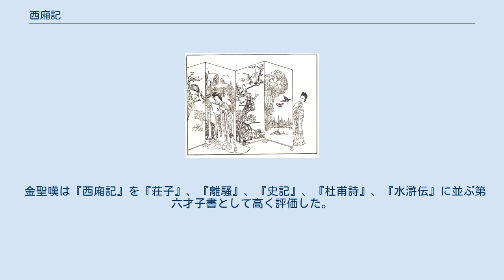西廂記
陳洪綬による西廂記挿絵 『西廂記』（せいそうき、せいしょうき）は、元の王実甫（おうじっぽ）による雑劇で、元曲の代表作である。
正式な題は『崔鶯鶯待月西廂記』。
 作者の王実甫についてはよくわからない。
大都の人で、姓が王、名が徳信で、実甫は字。
現存する戯曲には『西廂記』以外に『麗春堂』『破窯記』があり、ほかにいくつかの散曲が知られる。
『西廂記』はおそらく13世紀末ごろの作品だという。
 『西廂記』の原形になったのは唐の元稹による伝奇小説で、『太平広記』巻488に「鶯鶯伝」（おうおうでん）の名で載せる（後世の叢書では「会真記」と題されていることが多い）。
元稹の友人である張生の話という体裁を取っている。
その筋は以下のようなものである。
貞元のころ、普救寺に宿泊していた張生は、兵士の略奪から寺を守り、たまたま同じ寺に同宿していた崔家の未亡人から感謝された。
宴席で張生は未亡人の17歳の娘にひと目ぼれし、娘の侍女である紅娘の入れ知恵で娘に詩を贈った。
娘は「夜に忍んでいらっしゃい」という意味の詩を返すが、実際に張生が尋ねていくと意外にも娘は張生を叱りつけるのであった。
ところが数日後に今度は娘の方から張生を訪れ、ふたりは情を通じる。
やがて張生は科挙試験のために都に旅立つが、その後、自分が娘によって身を滅ぼすであろうと考えなおし、感情を抑えるようになった。
1年ほどして張生も娘も別な人間と結婚した。
その後、張生は娘に会おうとしたが、娘は張生に2つの詩を送り、その後行方不明になった。
娘の幼名は鶯鶯といった。
 「鶯鶯伝」は筋の上では『西廂記』とほとんど共通しており、鶯鶯の送った詩に「待月西廂下」という句も出てくる。
しかし後半の張生が心変りする部分以降は後世の作品からは削除された。
 宋にはいると、「鶯鶯伝」を元にした語り物が作られた。
現在知られる最古のものは北宋の趙徳麟による「商調蝶恋花」鼓子詞で、散文部分は原作の「鶯鶯伝」をほとんどそのまま使っている。
 金の董解元『西廂記諸宮調』（元曲の『西廂記』と区別するために『董西廂』と呼ばれる）では、原作から大幅に変更が加えられ、とくに最後は張生と鶯鶯が結ばれるハッピーエンドに変えられている。
 王実甫『西廂記』は直接には『董西廂』にもとづき、これを戯曲化したものである。
 元曲は「折」と呼ばれる部分（幕に相当）から構成されるが、原則としてひとつの元曲は4折（まれに5折）からなる。
ほかに「楔子」（せっし）と呼ばれる序にあたる部分が加えられることもある。
また、ただ1人の人物だけが歌うという特徴もある。
ところが、『西廂記』は通常の元曲を5本合わせた形式をしており、合計すると21折と5つの楔子という、（『西遊記雑劇』を除くと）他に例のない長大な作品になっている。
また、歌も複数の人物によって歌われる。
これらの特徴は、語り物をそのまま元曲化したためと考えられる。
 鶯鶯はいとこの鄭恒と結婚する予定だが、父の喪があけないためにまだ結婚していない。
母（夫人）とともに河中府の普救寺に宿泊している。
張生は義兄弟の杜将軍に会いに行く途中、貞元17年（801年）2月に普救寺に物見遊山に行ったが、そこで鶯鶯とその侍女の紅娘を偶然見かけて鶯鶯にひと目ぼれし、普救寺に逗留することにする。
張生は紅娘を介して鶯鶯と詩の応酬をする。
普救寺では鶯鶯の父のための法要がいとなまれる（以上第1本）。
 賊の棟梁である孫飛虎は鶯鶯を奪って妻にしようとする。
夫人は賊を退散させることができる人に鶯鶯を妻としてやると発言する。
張生は法要を引きのばしてその間に杜将軍に手紙を送り、将軍の力で孫飛虎は引き下がる。
張生はこれで鶯鶯と結婚できると喜ぶが、夫人は約束を反故にする。
悲しむ張生に、紅娘は琴を弾いて鶯鶯に聞かせるよう勧める（以上第2本）。
 紅娘の入れ知恵で張生は鶯鶯に手紙を書く。
鶯鶯は表向き怒るが、返事を書く。
張生が見るとそれは夜に忍んで来いという意味の詩だった。
その夜張生は鶯鶯のもとを訪れるが、意外にも鶯鶯は張生を怒るのだった。
やむを得ず張生は帰るが、重病に陥る。
鶯鶯は薬の処方箋を張生に送るが、張生はそれを読んで鶯鶯の方が自分のところにやってくると知る（以上第3本）。
 張生のもとに紅娘と鶯鶯がやってくる。
事情を知った夫人が紅娘を問いつめるが、開きなおった紅娘は夫人を正面から非難する。
夫人は説得されて、張生が科挙に合格することを条件に鶯鶯...